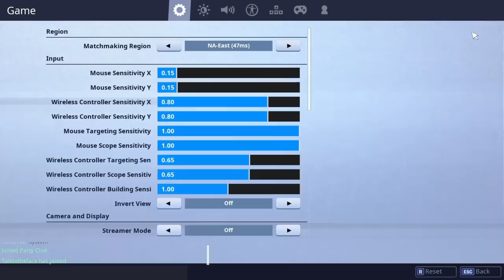CALLING OUT A STREAMER THAT GOT *SCAMMED* BY LANDON! (Fortnite)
Hi everyone and welcome to AKBear11 - Fortnite! This is is a fortnite channel where I do a lot of videos and streams! :D:D:D